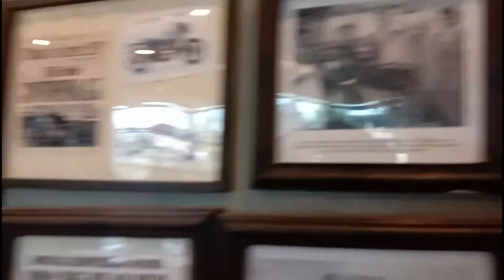TAKING DELIVERY OF MY NEW MOTORCYCLE!!